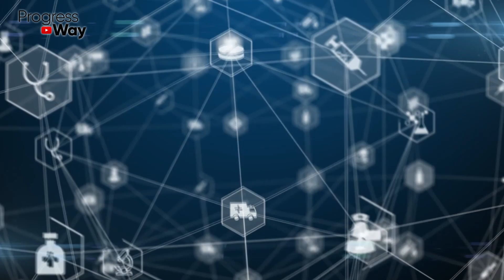Бабушка 87 Лет Ест Это Банками! Очищает сосуды головного мозга, кровь, лечит, гипертонию и даже...